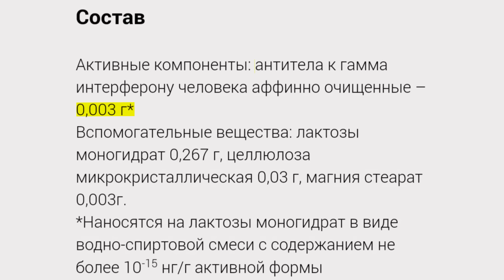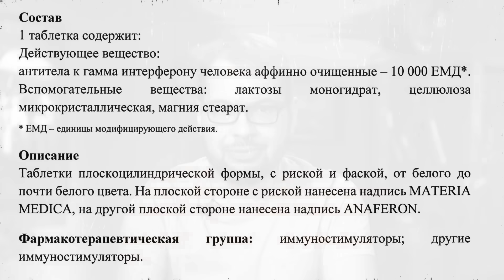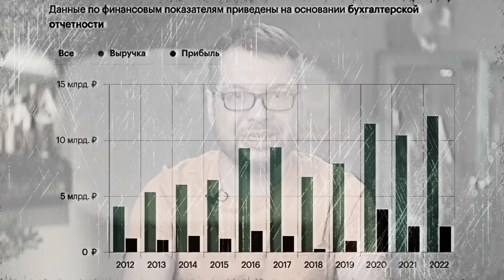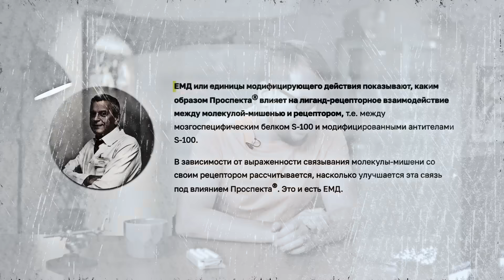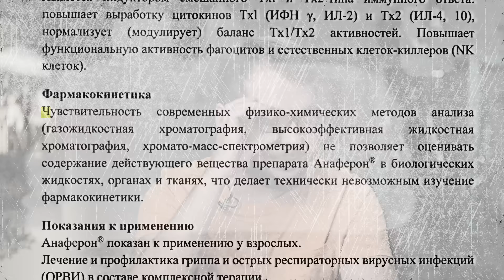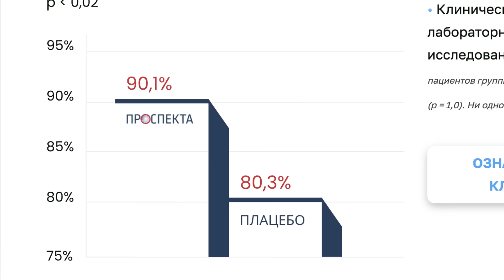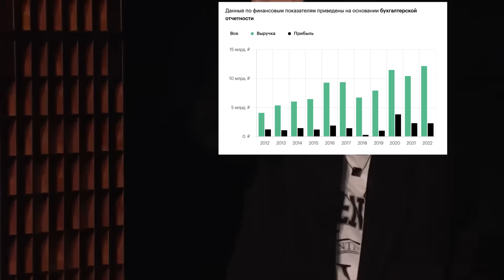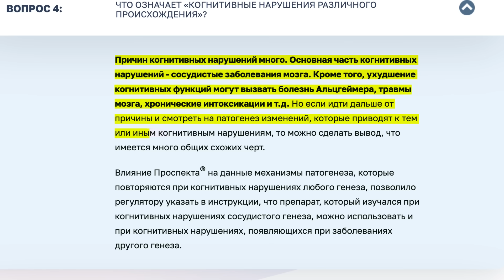Гомеопатия. Как у меня пригорело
Когда я уезжал в путешествие по миру, я и не представлял, что из-за этого решения у меня появится невероятная команда, которая захочет вывести мою научно-популярную деятельность на новый уровень. Мы долго работали и, наконец, готовы представить серию видеороликов о науке и заблуждениях. Выходить ролики будут регулярно раз в неделю по средам. Раньше я лишь выкладывал в YouTube старые лекции и выступления, но теперь все будет совершенно иначе.

Итак, сегодня у нас премьера! Первый ролик серии мы решили символически сделать по теме, о которой я и раньше очень много писал и говорил. Про гомеопатию (не путать с траволечением). Казалось бы, чем гомеопатия может еще удивить? Про нее есть целый Меморандум Комиссии РАН по борьбе с лженаукой, где мы подробно разобрали предмет обсуждения. И вроде даже продажи гомеопатии упали. Но, оказывается, недавно производители этой альтернативной медицины придумали новый трюк для привлечения покупателей. В ролике мы обсудим инновационные гомеопатические подходы, которые помогают сделать так, чтобы никто не догадался, что в препаратах нет действующего вещества. Даже скептики. Если честно, я и сам удивился тому, каких высот достигла наука, о создании лекарств из сахарного песка и коммерческой силе непобедимых гигантов рафинада.

🗣️ БЛИЖАЙШИЕ ВЫСТУПЛЕНИЯ
Лекция «Радикальное продление жизни»
• ЛЮКСЕМБУРГ — 6 октября
• ВАРШАВА — 8 октября
• ЕРЕВАН — 7 ноября
• ДУБЛИН — 24 ноября
• ЛОНДОН — 29 ноября
• ЛИССАБОН — 3 января

00:00:00 Моё отношение к гомеопатии.
00:01:41 Основа гомеопатии — сильно разведённое действующее вещество.
00:02:29 Разбор состава анаферона.
00:04:03 Убеждённость людей в научности гомеопатии.
00:06:25 Ошибки в научных статьях гомеопата Олега Эпштейна.
00:07:37 Что такое ЕМД в описании гомеопатического препарата?
00:10:33 Доказана ли эффективность гомеопатических средств?
00:14:08 Почему у гомеопатических препаратов нет побочных эффектов?
00:15:28 Широкий спектр применения гомеопатических препаратов.
00:16:48 Меморандум о “Лженаучности гомеопатии”. Действия комиссии РАН.
00:17:57 Почему важно противостоять распространению лженаучных препаратов?